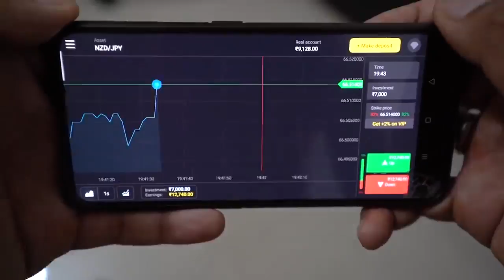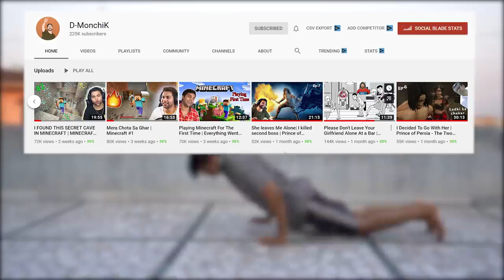Dark Side Of Tarak Mehta ka Ooltah Chasma & Indian GTA | funny video 😂😆 DhiruMonchik